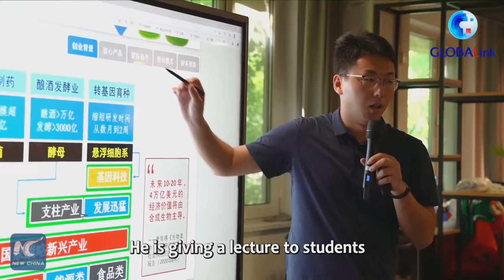GLOBALink | Are Chinese young people "lying flat?"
"Lying flat" is the latest buzzword trending on China's social media. Some people say it shows that young Chinese people are giving up go-getting aspirations for a more relaxed life. Is it the case? Click to find out more.